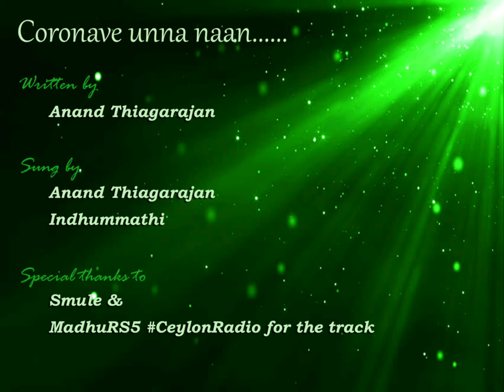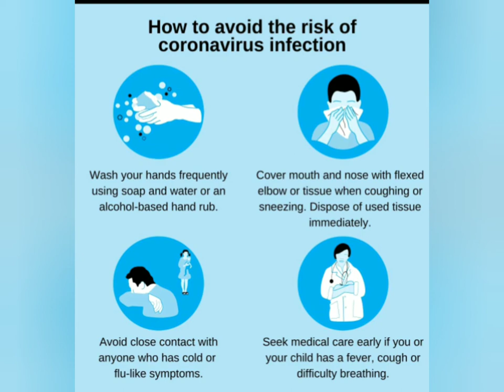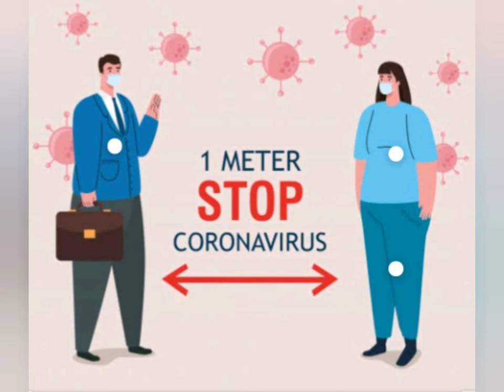Corona Song - Coronave Unna Naan | Cover By Anand Thiagarajan & Indhummathi.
Corona Song – Smule Cover By Anand Thiagarajan & Indhummathi.
Modified from the song "Raasave Unna Naan", a great composition of Illayaraja Sir.
Song written by Anand Thiagarajan.
Sincere thanks to MadhuRS5#CeylonRadio for their wonderful track.
Dedicated to the whole world which is now suffering from Corona.
We pray together for our world.

Lyrics :
Coronave unna naan ennithaan
Pala raathiri moodala kannathaan
Pudhu soap-u  vechen
Kaigala nalla kazhuvathaan
Naan Thanimaiyile Thavichene unna Thurathathaan
Coronave……Coronave…..Coronaave…..
Ulagathil  Engum….Uravugal kondom
Uyir vadhai Kandom…Uraindhupoi nindrom
Thanimayai kandom….Kidaithadhai Undom
Uyir Bayam Kondom …..Iraivazhi Nindrom
Ozhukathai melum ……padithida vendum (2)
Padithadhai naalum pazhagida vendum
(Coronave unna naan)
Mugathirai podu….Thanimaiyai naadu
Idaiveliyodu….Kalandhuraiyaadu
Kabasura neeru….Elumichaichaaru
InjiManjal Vaeru….Sonnadhu yaaru??
Nambudhu Ooru….Kudichithaan Paaru (2)
Noi Theerum Joru Aayusu Nooru
                                 (Coronave Unna Naan)